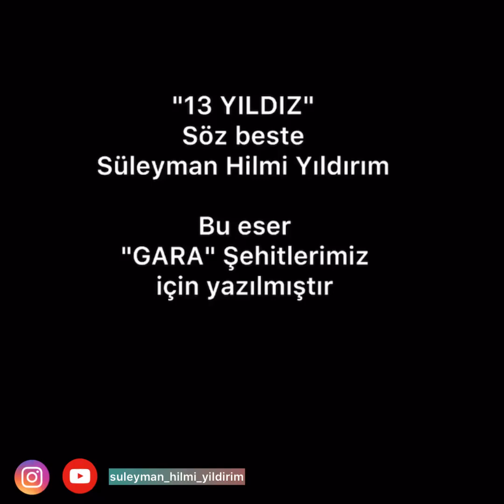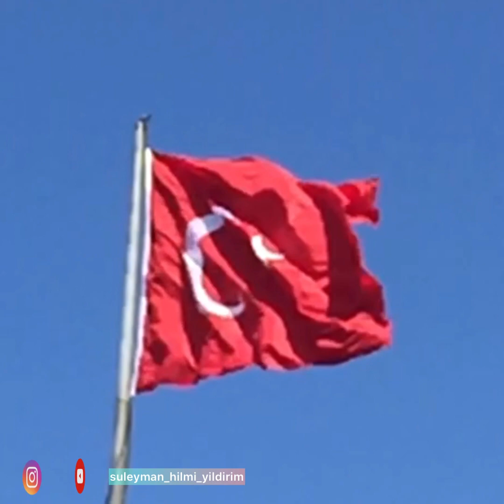GARA ŞEHİTLERİMİZ için yazılan İlahi -13 YILDIZ Süleyman Hilmi Yıldırım